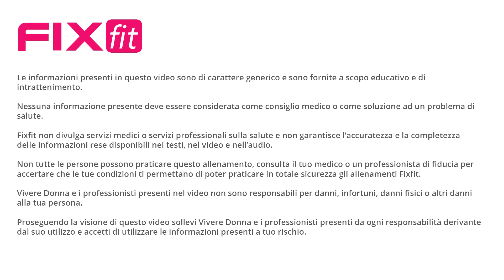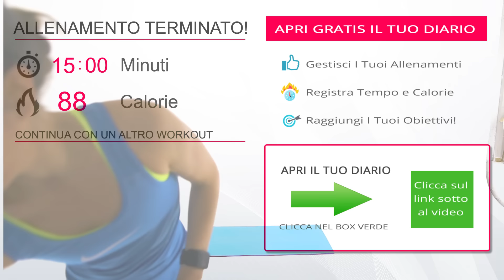Esercizi Addominali A Casa: Allenamento Completo Per Addominali Tonici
Addominali Tonici! Allenamento completo e impegnativo per allenare addominali e core stability.

In questo workout eseguiremo esercizi composti da varianti di crunch e varianti di ponte laterale.

L'allenamento dura circa 15 minuti ed è di livello avanzato, iniziamo con un primo blocco con 30 sec di esercizio e 10 di recupero, poi saliamo a blocchi da 1 minuto di esercizio consecutivo e nell'ultima parte alterniamo il crunch al ponte laterale intensificando ulteriormente il lavoro muscolare.

Questo workout è ottimale se eseguito come unico workout della giornata oppure in combinazione ad altre sessioni che non lavorano la zona addominale, ad esempio un allenamento mirato su gambe e glutei o una sequenza per le braccia con i pesetti.